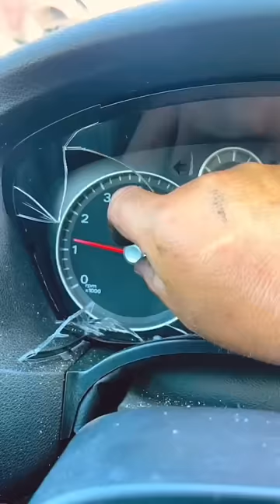She had a Coke can opener stuck in her teeth 🦷🔗😱